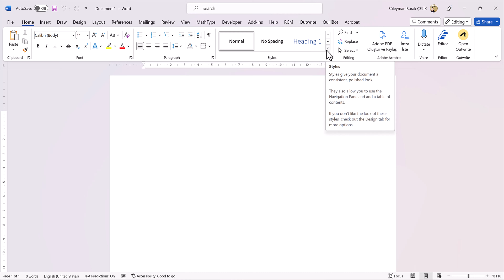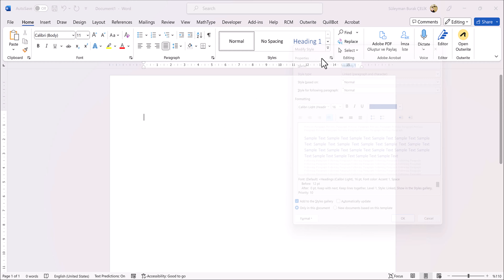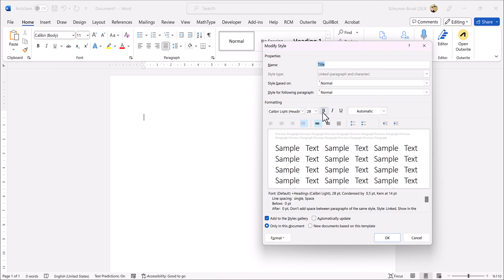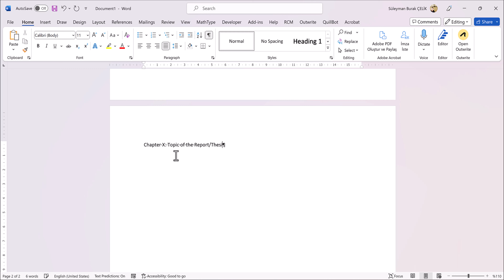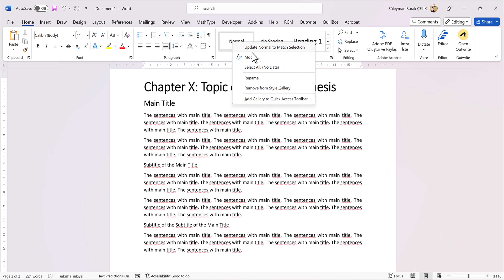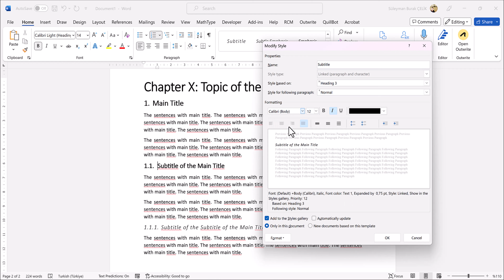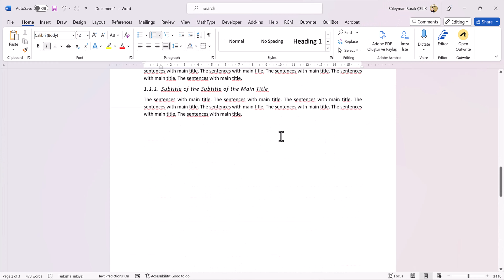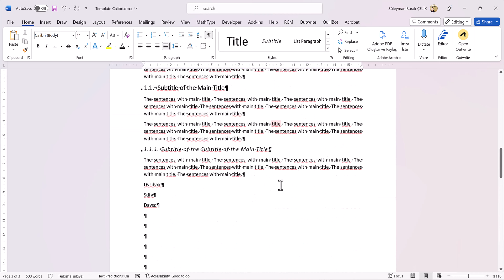Akademik Dersler #02 Temel Word Ayarları | Rapor, Ödev, Makale Format | Otomatik İçindekiler | Kesme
Office Word'de stiller kısmından başlıklar oluşturma, paragraflar arası boşluk ayarları, otomatik içindekiler tablosu oluşturma ve sayfalara kesmeler atarak yeni sayfalarda çalışma gibi temel Word ayarlarına odaklanan bu video ile akademik yazılarınızı daha etkileyici hale getirebilirsiniz. Raporlar, ödevler, makaleler için uygun formatları öğrenecek ve otomatik içindekiler tablosu oluşturmanın kolay yollarını keşfedeceksiniz. Ayrıca, kesmeler kullanarak belgenizi sayfalara ayırma ve yeni sayfalarda düzenleme konularında pratik bilgiler edineceksiniz. İşte Office Word ile verimli çalışmanızı sağlayacak ipuçları!